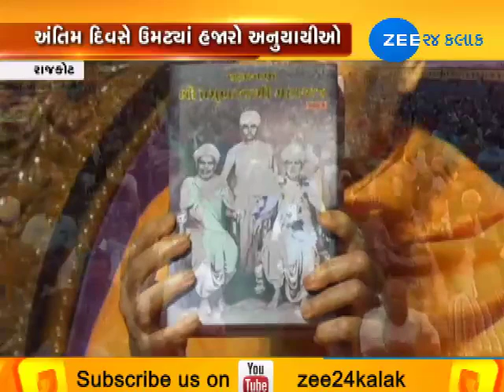Rajkot: Celebrations to mark Pramukh Swami's birth anniversary conclude - Zee 24 Kalak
Rajkot: Celebrations to mark Pramukh Swami's birth anniversary conclude